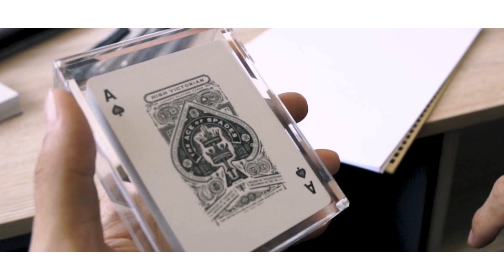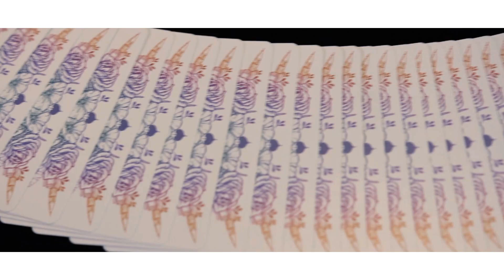Daily Life édition standard - Jeu de cartes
De la tristesse d’un bleu profond qui enveloppe notre cœur blessé au rouge vif qui soulève nos lèvres en un sourire réconfortant.